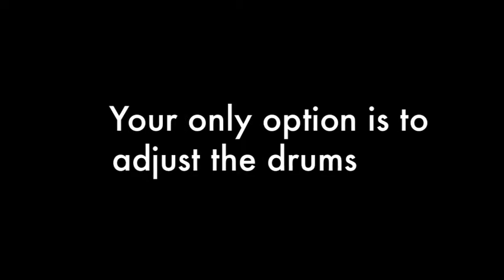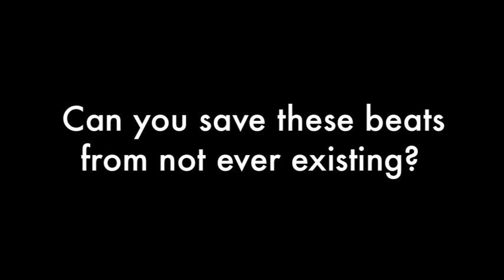Rebound Beat Trailer (iPhone/iPad Game)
Rebound Beat is on the iOS app store, and looks great on iPhone 5, iPhone 4, iPad 3, and earlier devices as well.